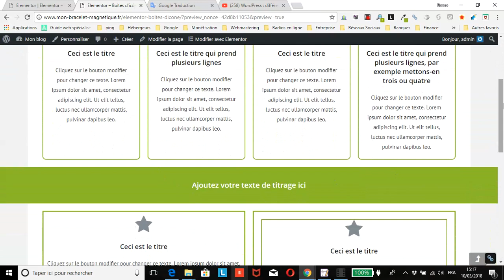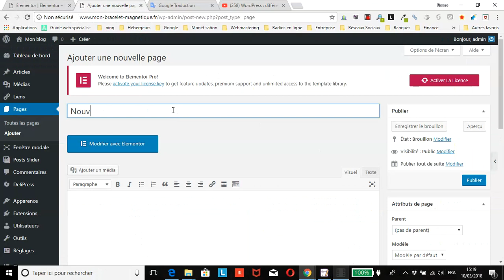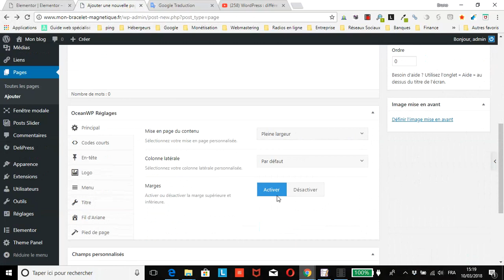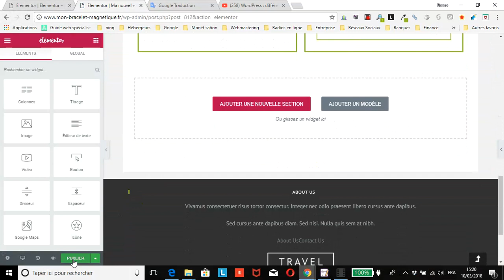WordPress : comment enregistrer 1 modèle de page créé avec Elementor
vous montre comment facilement et rapidement enregistrer 1 modèle de page créé avec Elementor pour ensuite pouvoir l’importer sur d’autres pages, voire d’autres sites.
Je vous conseille vivement d’enregistrer comme modèle toutes les pages que vous créez avec Elementor, puis d’exporter vos différents modèles sur votre disque dur ou clé USB pour disposer d’une sauvegarde en cas de besoin comme je vous montre dans le tutoriel suivant